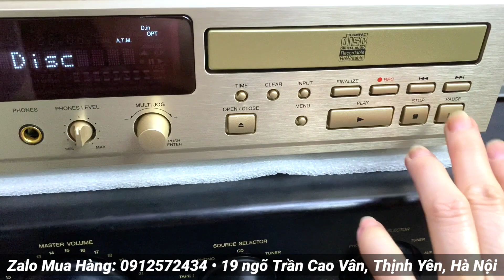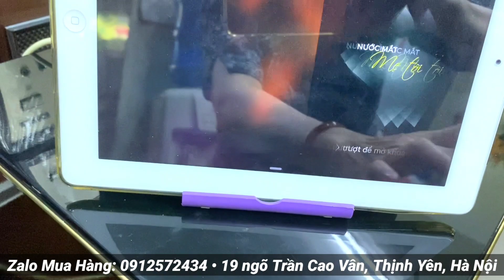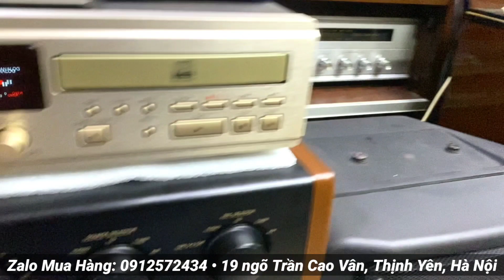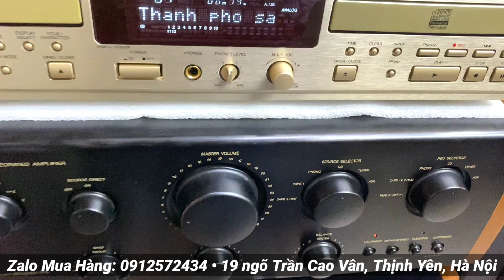Mua 1 được 2: Đầu CD kiêm giải mã DAC ko cần mồi DENON CDR W1500 Made in Japan - Zalo: 0912572434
Cứ cái j mua 1 được 2 là ae lại khoái 🤣🤣🤣
Đầu CD kiêm giải mã DAC ko cần đĩa mồi!!!

Denon CDR W1500, 1 khay CD đọc, 1 khay CD ghi, tích hợp cổng optical in cắm Smart TV. Máy đẹp zin như mới, điện 100v Made in Japan 💯💯💯

▶️ Chuyên cung cấp các mặt hàng Dàn âm thanh nội địa Nhật: Loa, Ampli, EQ, Đầu CD, Đầu MD, Đầu giải mã DAC, Vang mixer, Sub, Micro, Tủ đài đĩa than... Hàng đấu giá mạng Nhật, điện 100v, BH zin nguyên bản và chưa qua sử dụng tại Việt Nam